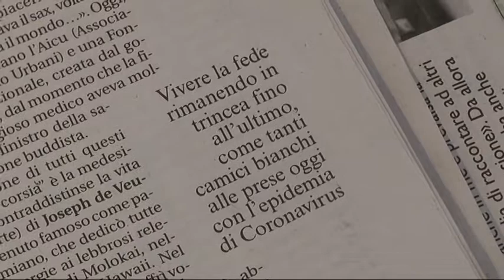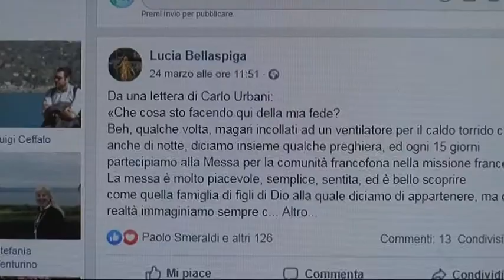Raccolta fondi per 10 respiratori lanciata dalla giornalista di Avvenire Lucia Bellaspiga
La giornalista di Avvenire Lucia Bellaspiga ha lanciato una raccolta fondi per l'acquisto di 10 respiratori intitolati a Carlo Urbani, l'infettivologo che nel 2003 scoprì per primo il virus della Sars